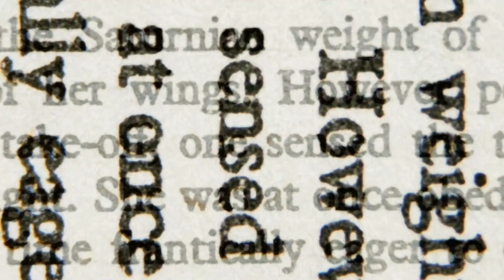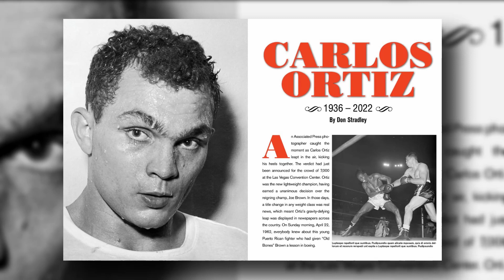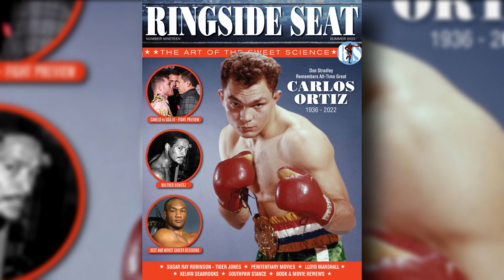The Incredible Journey of Carlos Ortiz: Untold Highlights & Stories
Carlos Ortiz — A Glimpse Into the Life of a Bantamweight Behemoth

For aficionados of the boxing realm, Carlos Ortiz stands as a monumental figure whose legacy reverberates through the annals of boxing history. Dive deep with us into the entrancing tapestry of Ortiz's life, both inside and outside the boxing ring, as we unravel for you the boxing news and boxing highlights of this bantamweight beast.

Born amidst the rustic charm of Ponce, Puerto Rico, Ortiz's life took a dramatic turn as he ventured into the bustling New York City streets at just seven years old. Molding his formative years within the vibrant ambiances of Spanish Harlem, he emerged, blending his unique experiences to craft an inimitable boxing style.

It wasn't long before Ortiz made his mark. At the tender age of 18, he stepped into the professional boxing sphere, dazzling spectators with an early promise of greatness. Indeed, by 1962, Ortiz had etched his name in boxing lore by seizing the world lightweight championship from Joe Brown. This momentous boxing knockout heralded the inception of Ortiz's dominance, elevating him to the zenith of boxing royalty.

Ortiz wasn't solely a force to reckon with inside the ring. As a doting father to Carlos Jr. and Carlos III, he epitomized resilience and dedication, imparting these virtues to his sons. His strategic prowess, evident in his formidable defensive mastery, saw him retain the lightweight title for two successive years (1965-66). Such unparalleled feats in boxing history are indicative of his ability to meticulously dissect opponents' tactics and land surprise blows.

Yet, Ortiz's essence extends beyond those thrilling boxing knockouts. His heart pulsed with philanthropy, notably dedicating his post-retirement life to aiding troubled youths in South Bronx, channeling their energies into sports and uplifting endeavors.

A man of diverse passions, Ortiz's pursuits ranged from immersing himself in gripping mystery novels to savoring the adrenaline rush of deep-sea fishing. And when the gloves came off, his culinary prowess came to the fore, particularly his knack for crafting the traditional Puerto Rican dish, "Mofongo".

As the curtain fell on his illustrious career, Ortiz's monumental contributions to the sport were commemorated with his induction into the International Boxing Hall of Fame in 1991. Yet, despite these towering achievements, Ortiz's humility remained intact. This boxing sensation often attributed his triumphs to the unwavering support of his close-knit circle and his burning passion for boxing.

In conclusion, Carlos Ortiz embodies more than just a boxing legend. He's a symphony of myriad talents, passions, and virtues. His story, peppered with intriguing boxing news and boxing highlights, serves as an inspiration to boxing enthusiasts and beyond. With "Bingeworthy Boxing", we invite you to explore and celebrate the captivating tales of other such boxing icons. After all, in this exhilarating realm, each punch narrates an unforgettable tale.